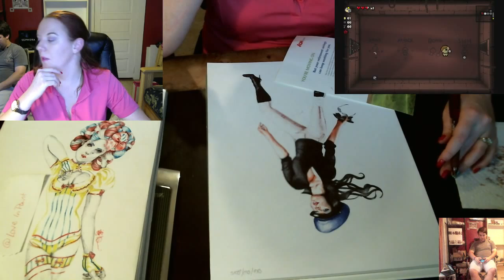Art, Gaming, and Giveaways!